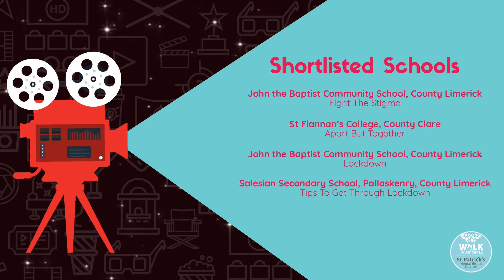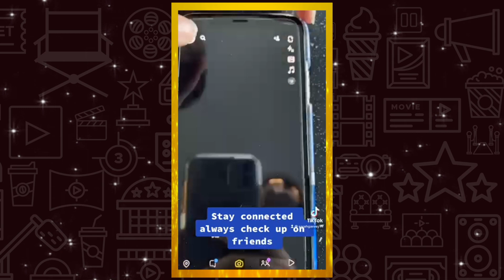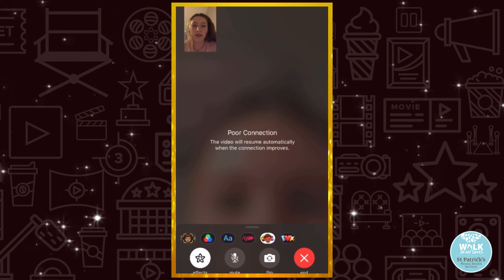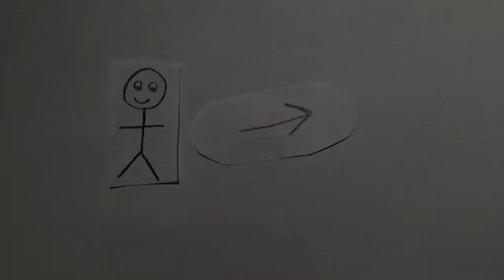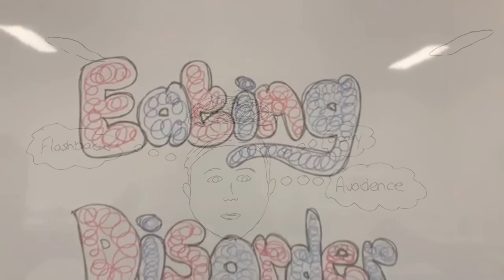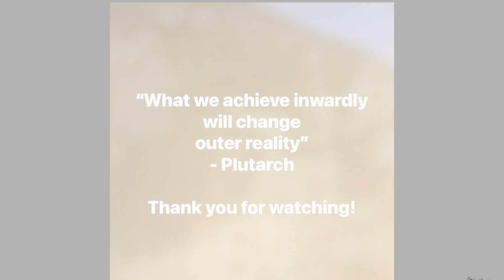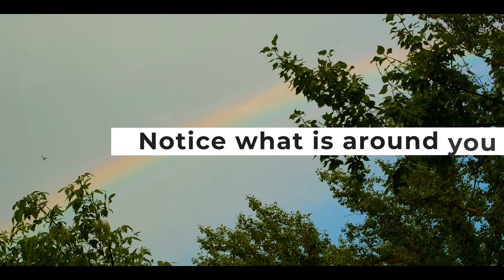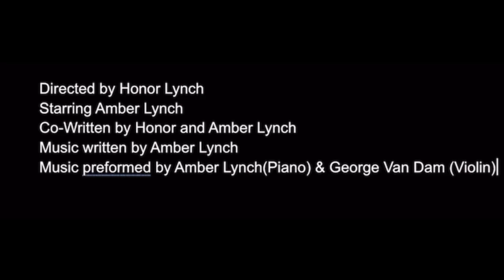Frame of Mind Short Film and TikTok Competition | 2020/21 Awards Ceremony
Frame of Mind is our annual competition which celebrates film as a means to creatively challenge mentalhealth stigma or highlight a positive wellbeing message.

The competition welcomes shortfilm entries, up to three minutes in length, from general filmmakers and secondary schools, and, for this, its 2020/21 outing, also includes a TikTok category just for secondary schools for the first time.

On 24 February 2021, we are delighted to announce the winners of the 2020/21 competition, which had close to 100 entries from schools, students and filmmakers all across Ireland.

Watch the big reveal of all the winners and runners-up here, and see the brilliant films and TikToks they put together.